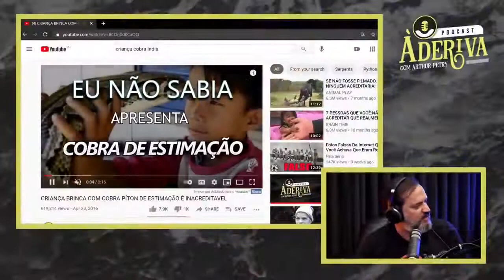Você Tem Medo De Falar Em Publico ? - Ricardo Ventura - Cientista Comportamental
Seja bem vindo a mais um vídeo do autêntico entrevista.

O conteúdo apresentado nesse vídeo é de total direito do À Deriva Podcast.

Ricardo Ventura À Deriva Podcast com Arthur Petry